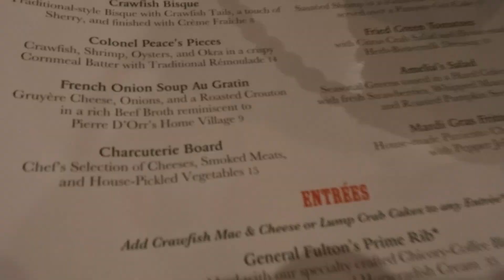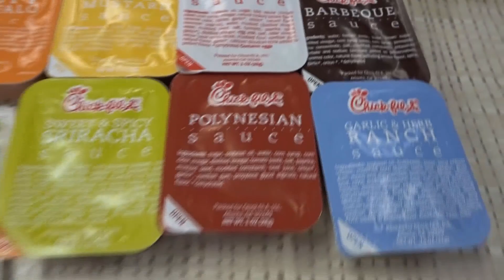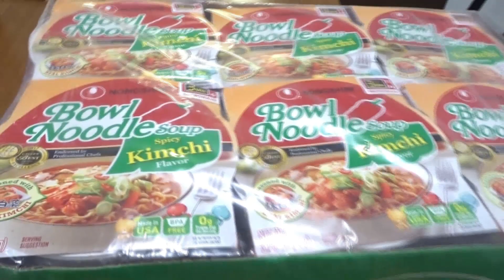Beignets, Animal Kingdom & Mail from Home | DCP Weekly Vlog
My second week of the Disney College Program consisted of job training! My role is in Entertainment and I had so much fun finally being able to learn how to do my new job!

Although I had work in the day, I was able to go to dinner with my roommates to celebrate our first week of the program and with that tried beingets at the Port Orleans French Quarter Disney Resort. They were so delicious and definitely a treat I will be having again!

Later that week we went to Disney's Animal Kingdom for the first time and  oh my goodness Flight of Passage in Pandora, BEST RIDE EVER! After the long day, I got to try Chick-Fil-A for the very first time! We don't have a Chick-Fil-A in Hawaii so this is definitely a place I will be visiting a lot more while I have the chance!

After a long week of training, I got the best gift! Two packages from my mom! She sent me kimchi bowls and a bunch of snacks from back home. Thanks mom, I love you!!

August 27th - August 31st